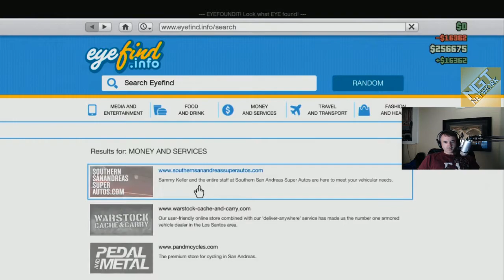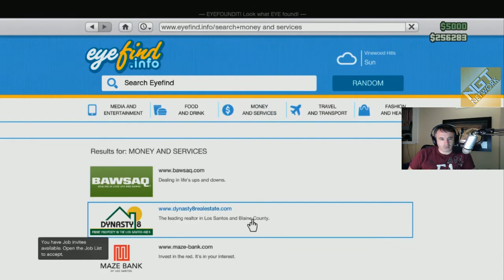GTA Online Survival (part 4)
The NGTLive Crew play some GTA Online Survival missions and get sidetracked